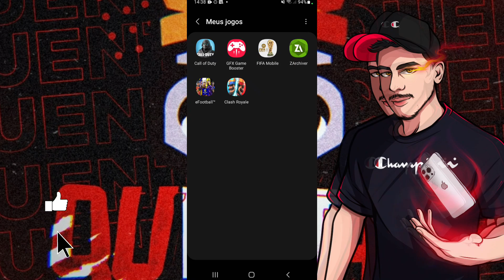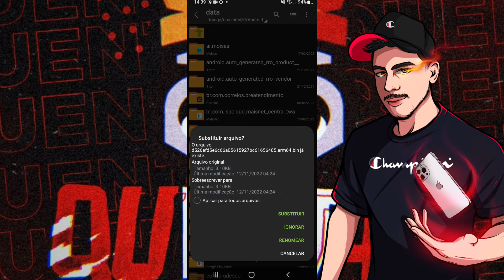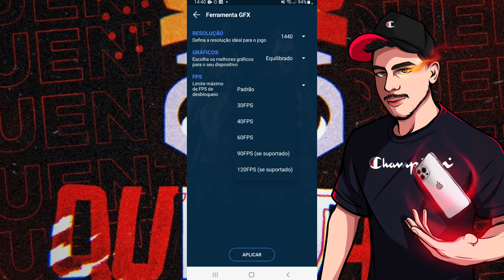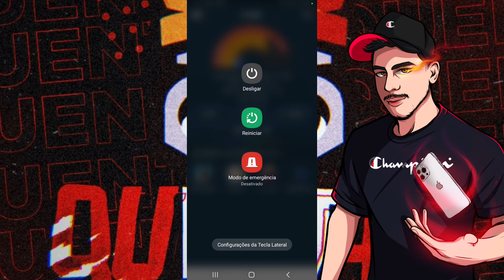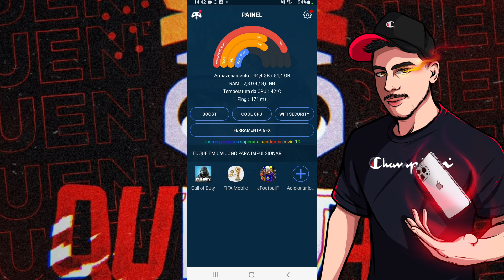FIFA MOBILE 60 FPS QUALQUER CELULAR USANDO ARQUIVOS DO MI PAD 5 -INCRÍVEL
Salveee

Atenção
Antes de sair comentando qualquer coisa assista todo o vídeo e siga o tutorial passo a passo,faça tudo como foi dito no vídeo
faço esses Teste em 2 celulares fracos k10 e a12 e funciona perfeitamente obrigado

Link do arquivo só extrair e mover para a pasta de acordo com o vídeo

Forte abraço valeu, falo e fuiii